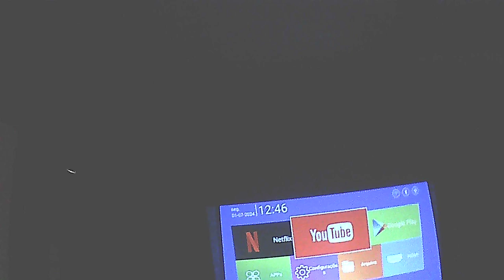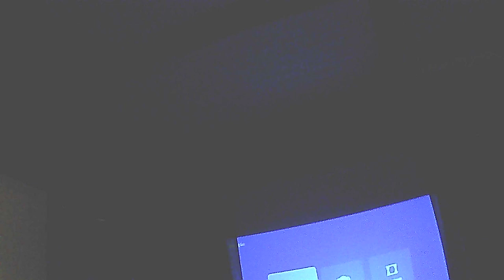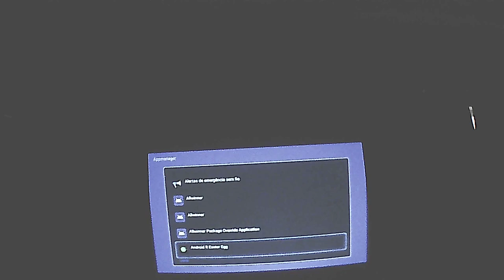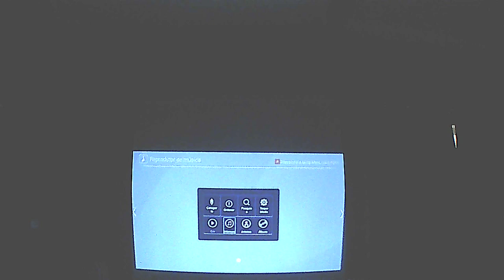DICA PARA AS FÉRIAS EM DIA CHUVOSO. NOVO RETROPROJETOR , JÁ COM NETFLIX E YOUTUBE!!!